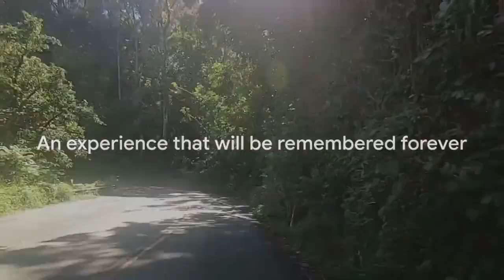Top 10 Hawaii Destinations To Visit in 2024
Top 10 Must Visit Spots in Hawaii ✌big island hawaii things to do\kauai hawaii 2024\kauai travel🎶

Top 10 Must Visit Spots in Hawaii
Waikiki Beach 🏖️ - Sun-kissed shores embraced by the sparkling Pacific Ocean, Waikiki Beach offers iconic views of Diamond Head and a vibrant atmosphere with surfing, shopping, and dining.

Haleakalā National Park 🏞️ - A mesmerizing landscape of volcanic terrain and breathtaking vistas, Haleakalā National Park is home to the world's largest dormant volcano, offering sunrise and sunset experiences above the clouds.

Mauna Kea Summit 🌌 - Towering above the Big Island, Mauna Kea's summit provides unparalleled stargazing opportunities with its clear skies and minimal light pollution, showcasing the wonders of the cosmos.

Na Pali Coast 🏝️ - Dramatic cliffs, emerald valleys, and cascading waterfalls adorn the rugged coastline of Kauai, accessible by boat, helicopter, or hiking for unparalleled natural beauty.

Hana Road 🛣️ - A scenic drive along Maui's eastern coast, Hana Road winds through lush rainforests, past plunging waterfalls, and hidden beaches, offering a glimpse of Hawaii's untouched beauty.

Pearl Harbor ⚓ - A historic site commemorating the events of December 7, 1941, Pearl Harbor is home to the USS Arizona Memorial, USS Missouri, and other memorials, honoring the lives lost during World War II.

Volcanoes National Park 🌋 - Witness the raw power of Hawaii's active volcanoes at Volcanoes National Park on the Big Island, where visitors can marvel at lava flows, crater landscapes, and unique geological formations.

Road to Hana 🌺 - Discover the beauty of Maui's lush rainforests, hidden waterfalls, and coastal vistas along the famous Road to Hana, a winding highway offering scenic stops and cultural attractions.

Lanikai Beach 🌴 - Nestled on Oahu's windward coast, Lanikai Beach boasts powdery white sands, crystalline waters, and picturesque offshore islands, perfect for swimming, kayaking, and beach picnics.

Waimea Canyon 🏞️ - Often called the "Grand Canyon of the Pacific," Waimea Canyon on Kauai captivates visitors with its colorful vistas, rugged terrain, and scenic overlooks, offering hiking trails for all skill levels.

These top 10 must-visit spots in Hawaii promise unforgettable experiences amidst the beauty and diversity of the Aloha State.

SEO Keywords: Hawaii tourist attractions , Top sights in Hawaii
Best places to visit in Hawaii , Hawaii sightseeing guide , Hawaiian landmarks , Natural attractions in Hawaii , Hawaii travel destinations

Things to do in Hawaii , Hawaii travel tips , Explore Hawaii
Top 10 Places To Visit in Hawaii! - Hawaii 2023 Travel Guide
10 Best Places to Visit in Hawaii - Travel Video
Top 12 BEST Things to Do in Hawaii.

hawaii family vacation
hawaii tour
hawaii (4k)
hawaii travel
hawaii
hawaii big island
hawaii song
hawaii honolulu
hawaii city
hawaii
hawaii beachi
Discover the top 10 places to visit in Hawaii in this exciting video journey through the Tropical Paradise. From historic sites like Pearl Harbor to natural wonders like the Hawaii Volcanoes National Park, each destination will leave you in awe.

Embark on a virtual tour of Hawaii's most stunning locations, from the breathtaking Na Pali Coast to the serene Lanikai Beach. Whether you prefer underwater adventures at the Molokini Crater or cultural experiences at the Polynesian Cultural Center, this video has something for everyone.

Experience the beauty and diversity of Hawaii with a countdown of the top 10 must-visit places, including the majestic Mauna Kea volcano and the picturesque Waimea Canyon.